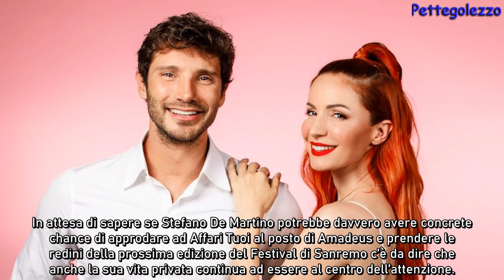Stefano De Martino potrebbe condurre Affari Tuoi al posto di Amadeus